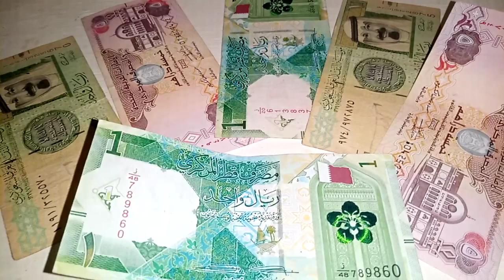Dubai Dirham Pakistani rupees to USD: 2 oct 2022 / Dubai Dirham rate today / dollar rate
united arab emiratesoptical coherence tomographyburj khalifaDubai Dirham Pakistani rupees to USDDubai Dirham rate todaydubaiburj khalifa dubaiuaedubai malldubai city